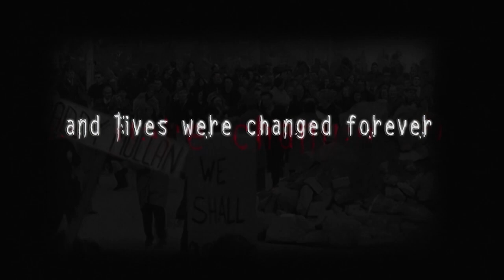Bloody Sunday (2002) ORIGINAL TRAILER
Directed by Paul Greengrass. With James Nesbitt, Tim Pigott-Smith, Nicholas Farrell.
Bloody Sunday DVD
Bloody Sunday Blu-ray